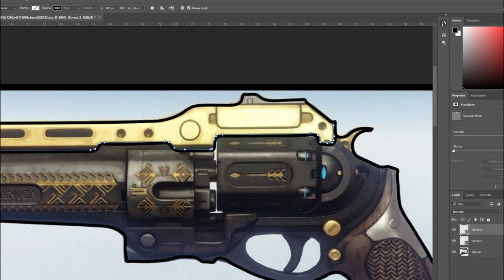ULTIMA PAROLA-MAKING OF DESTINY 2[ITA]